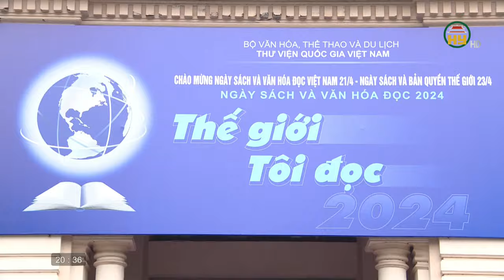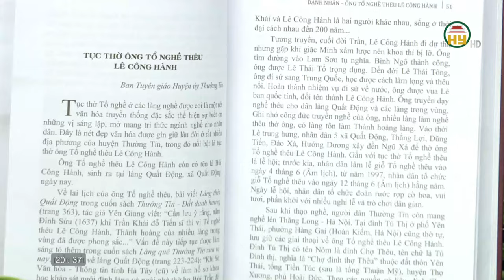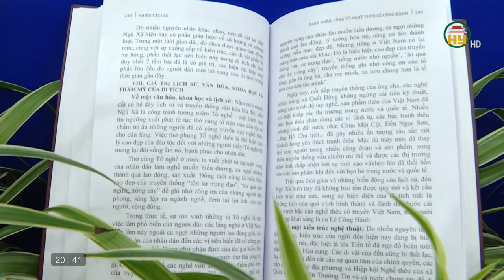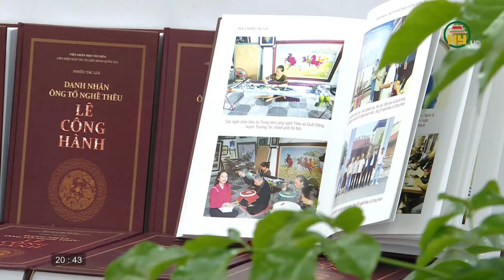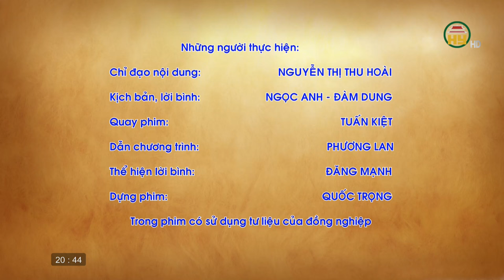Danh nhân - Ông tổ nghề thêu Lê Công Hành